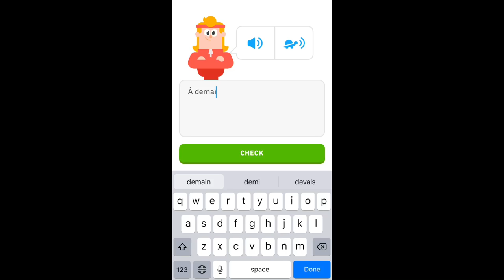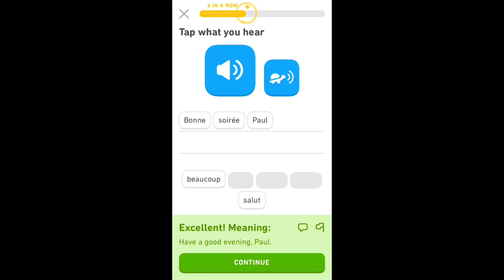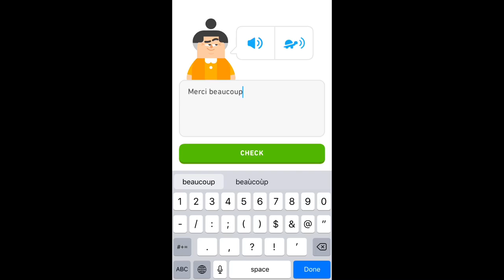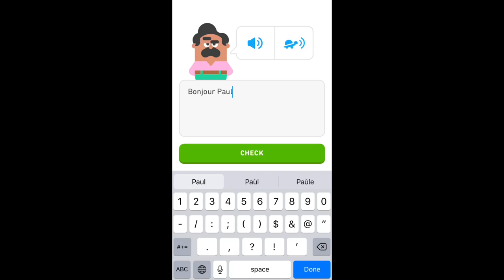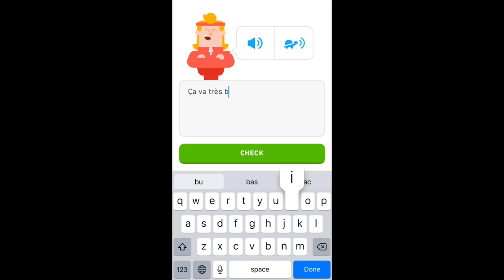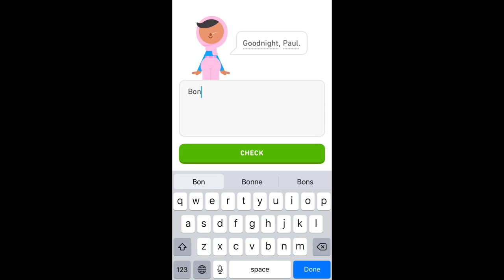PSN Language: Duolingo French | Greetings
In this video, I tried learning French greetings with Duolingo! 🇫🇷🦉💚

0:00 Intro
0:07 Lesson